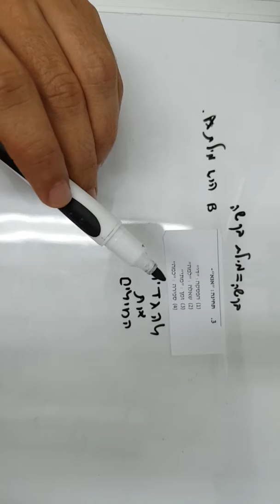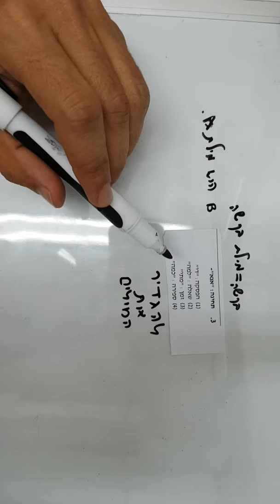EZWAY מרתון בית חשיבה מילולית תרגול ותחקור עמ' 326 שא 3